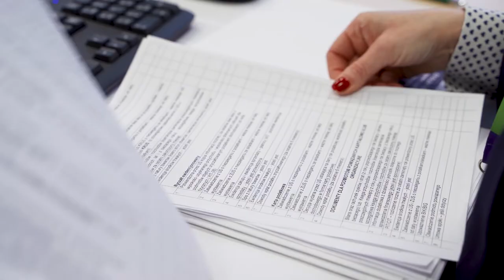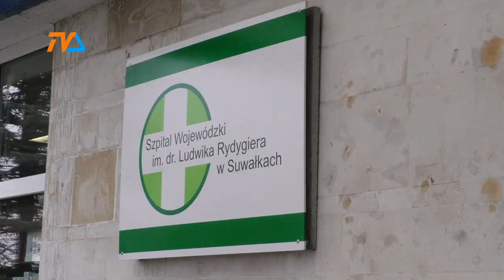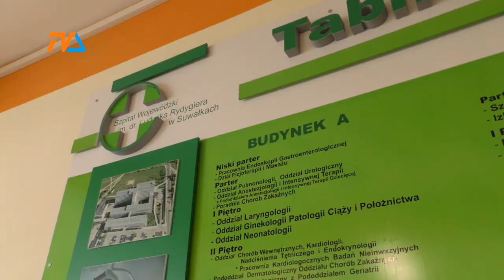V fala zmierza na Suwalszczyznę. Omikron już jest. |TVSUWAŁKI